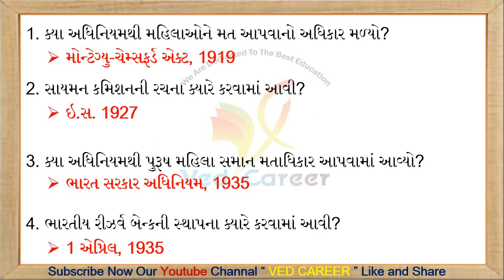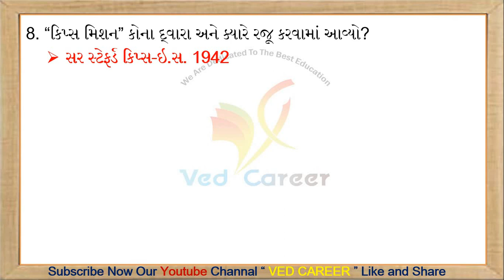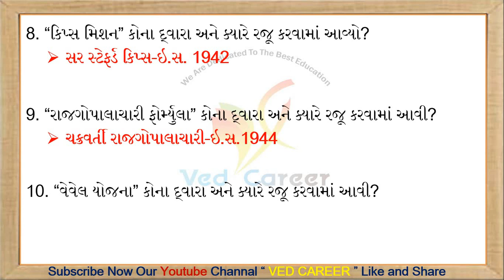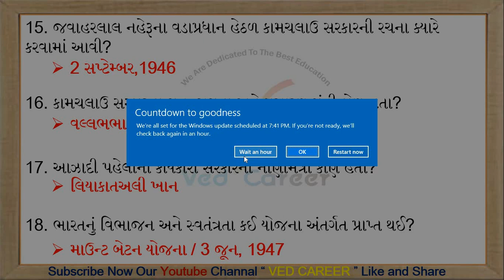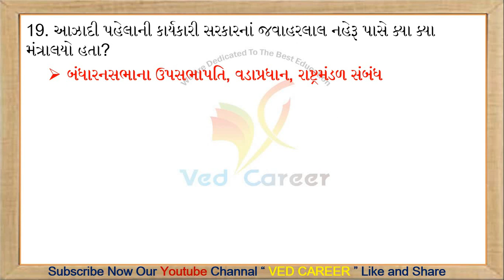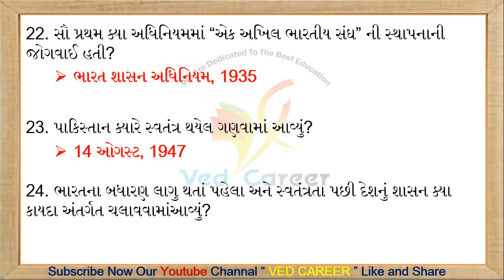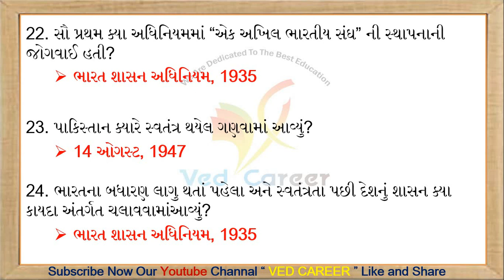બંધારણના સવાલ, Indian Constitution,Part-6, bharatnu Bandharan gujarati, Most Imp Question,VED CAREER